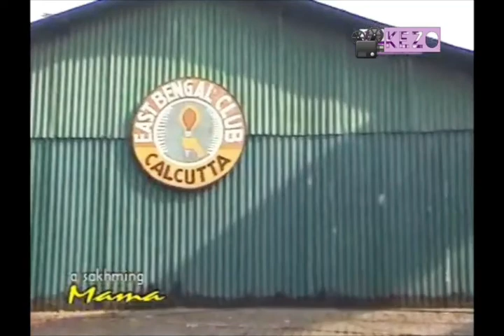Mama (S Malsawmtluanga) leh Tetea Hmar inkawmna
Mama (S Malsawmtluanga) leh Tetea Hmar inkawmna hi kum 2010 hma lam tawh, Mama inkhelh vanglai leh lar vanglaia mi a ni.